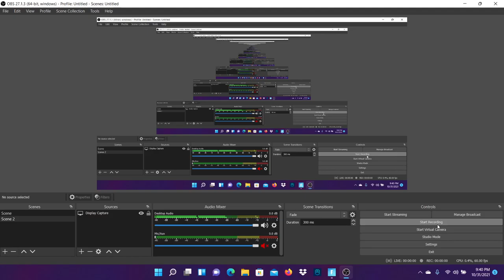Late Game Arena!